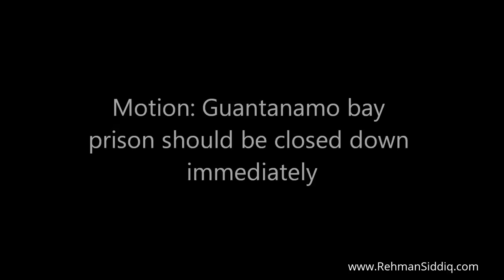Debate against Guantanamo Bay Prison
The future of one of the worlds most notorious prisons as well as its remaining detainees are at the center of a debate.